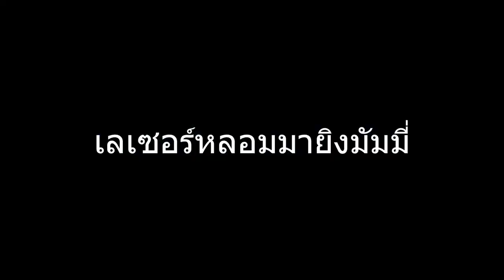XSHOT - จับปืน Super laser fort (Laser gun) มาลองยิงมัมมี่